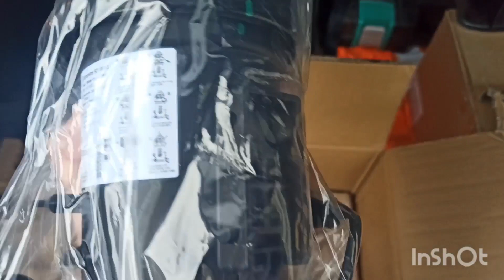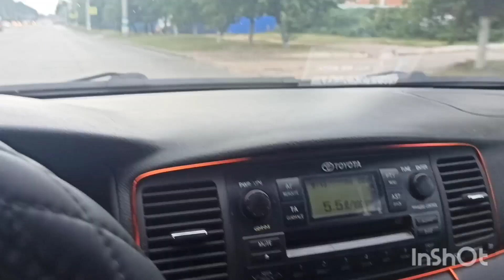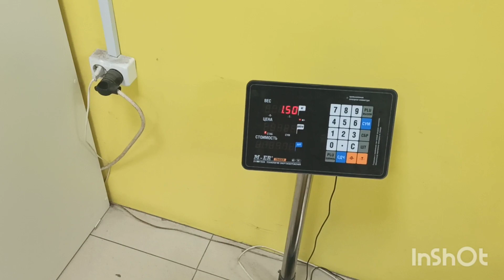Мысли вслух Турбина на 2.8 прошла 5000тыс,км что получилось, почему нет гарантии!? 15 июня 2023 г.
Каменс Запчасти Заказать тута 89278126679 Леха. Ориг. 2.8,и3.8, Ремонт форсунок г. Балахна Антон 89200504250.
автономка где я покупал 5клв
Удлинение газели: Нижний Новгород  тел:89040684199 тел:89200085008
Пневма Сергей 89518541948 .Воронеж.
брус задний газель Нижний Новгород Андрей 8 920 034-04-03